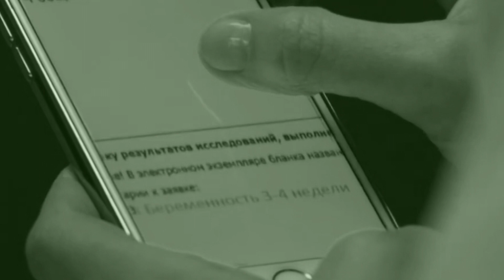Брагин и Нарочинская-ПОТОМУ ЧТО Я ТВОЯ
Марина и Олег в палате вспоминают. Это, скорее, клип-воспоминание. Такое трогательный. Пока я разбираюсь с первым каналом(Ек-на Ив-ва), создала второй.